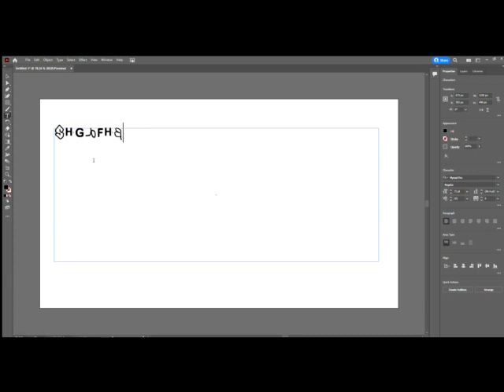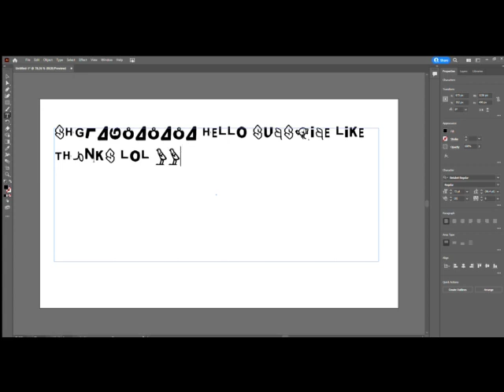I MADE A WORKING BETABET FONT !!!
Font file:
- Works on Any word and Adobe stuff.